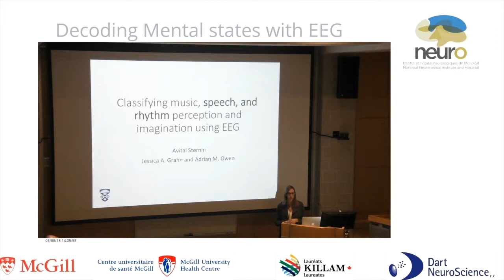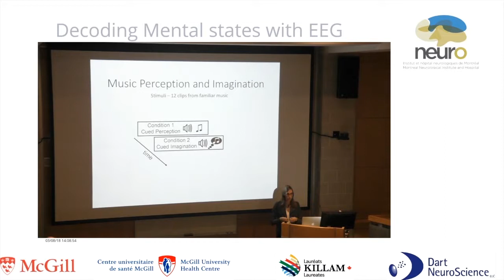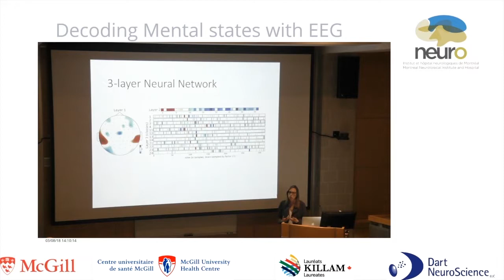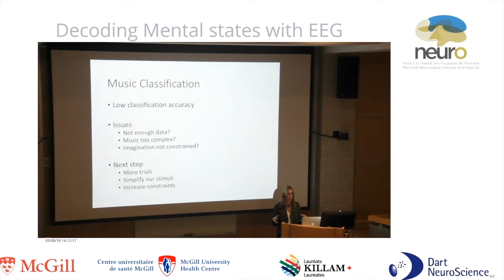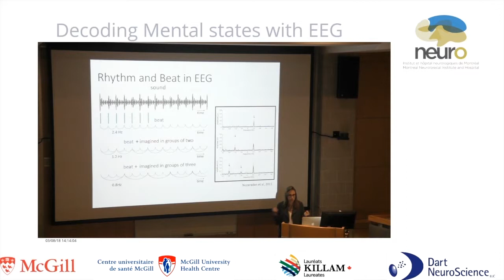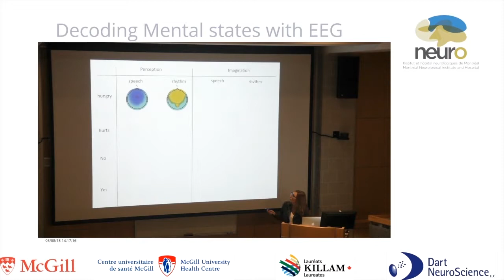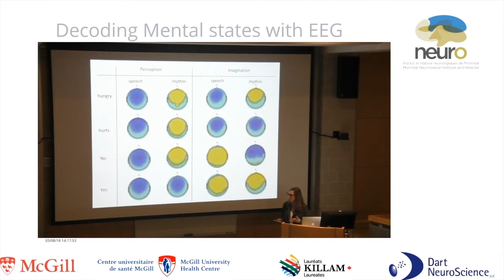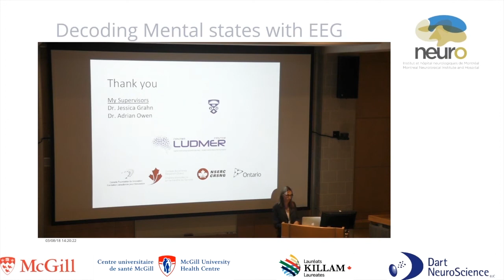Dr. Sternin - Classifying music perception and imagination using EEG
From the Decoding Mental States Using EEG event held at the Montreal Neuro, March 7th & 8th, 2018